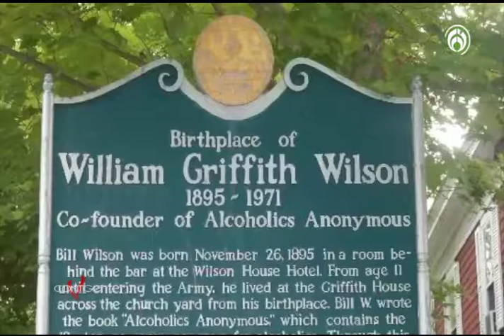ALCOHOLISMO UN PROBLEMA DE SALUD PUBLICA Parte 1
El alcoholismo fue dictaminado por la Organización Mundial de la Salud (OMS) en 1952, como una enfermedad progresiva, incurable y de consecuencias fatales. En México, el Diario Oficial de la Federación, el 21 de agosto de 1987, publicó la definición del enfermo alcohólico: “Es la persona que presenta de manera crónica o recurrente un desorden de conducta caracterizado por dependencia del alcohol, que le conduce a la ingestión compulsiva de bebidas alcohólicas de modo que interfiere con su salud, sus relaciones interpersonales y su capacidad para el trabajo”. Además, define a las personas con problemas relacionados con el abuso de bebidas alcohólicas: “Son aquellas que aun no siendo dependientes, no controlan su consumo y como consecuencia presentan ya sea problemas personales, de salud o familiares, sociales, laborales y legales”.